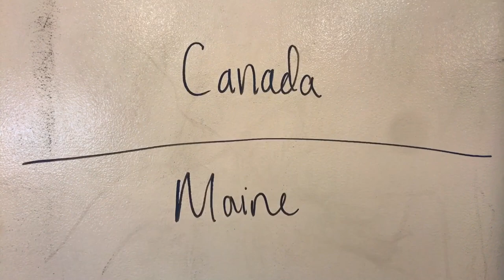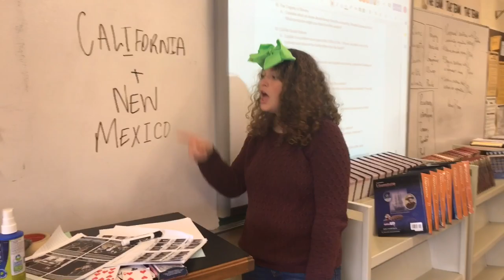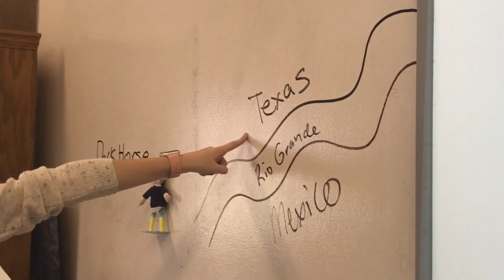APUSH Semester 1 Song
To the tunes Better in Stereo by Dove Cameron and Boomerang by Jojo Siwa.